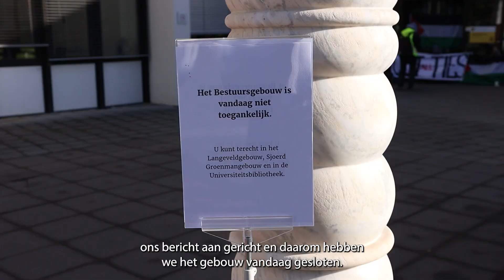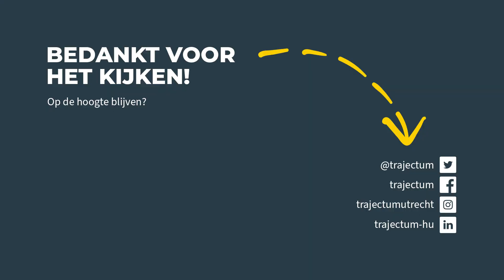Blokkade Bestuursgebouw Universiteit Utrecht: 'We komen terug met meer'